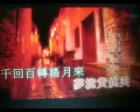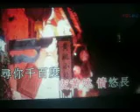夜黄姚【WB】（甫人-阿鲁阿卓） 2019 5 24